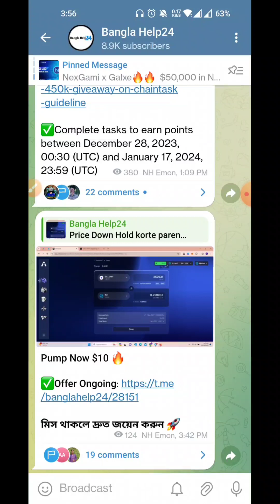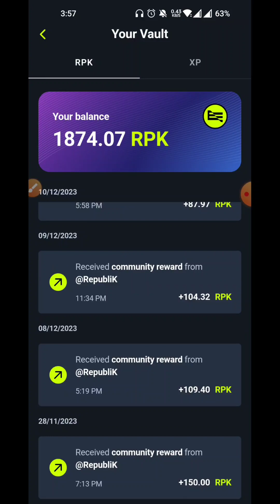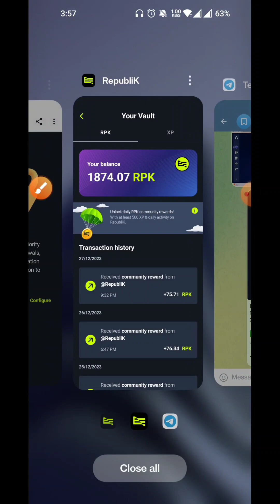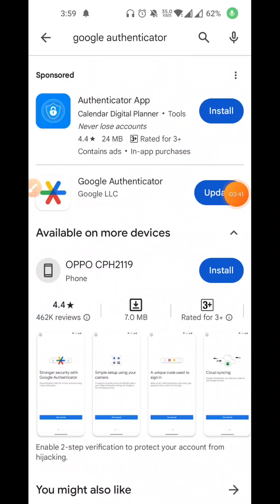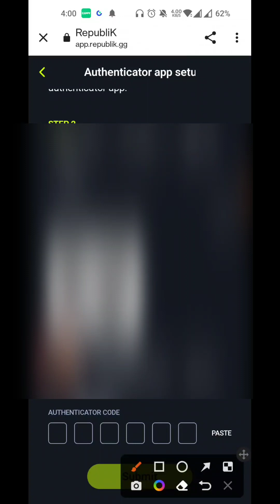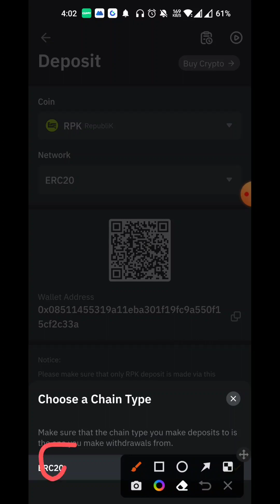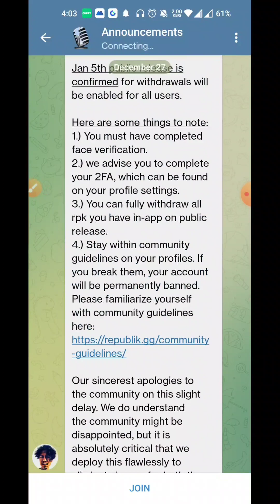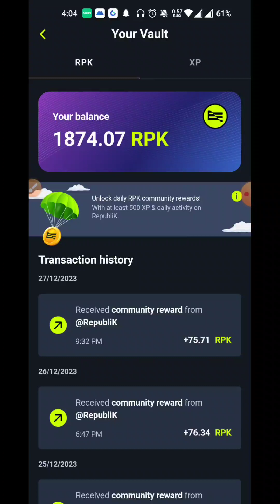RepubliK $RPK Withdraw 🔥 | RepubliK 2FA Enable | RepubliK Important Update | RepubliK New Update